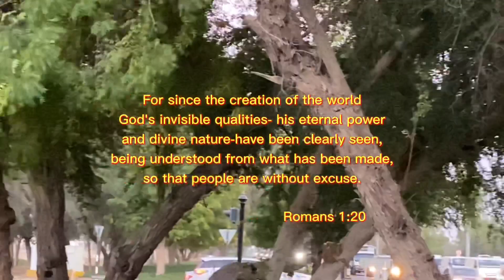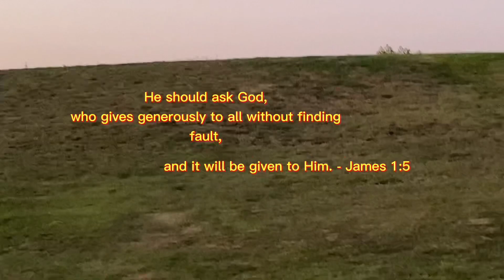NATURE SCENERY WITH QUOTE & VERSES / SOUND OF BIRDS SINGING / COOLEST ACOUSTIC GUITAR STRUM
“If you truly love nature, you will find beauty everywhere.” "Nature always wears the colors of the spirit." "Look deep into nature, and then you will understand everything better."